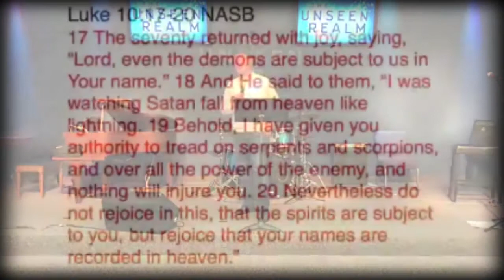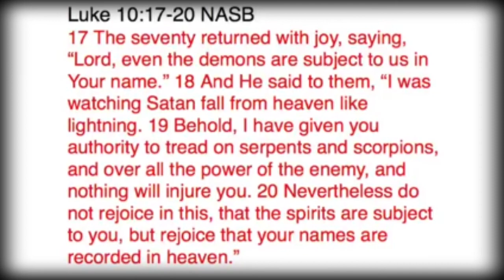Unseen Realm, Part 3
For many of us, we either ignore there is a supernatural realm or don't realize that the distance between the natural and supernatural is actually paper-thin. God is not a faraway entity. He is only a breath away, a whisper of a prayer.

In today's sermon, Pastor Scott opens up the Book of Luke and shares the essential tool of prayer and how it impacts the supernatural and natural part of our lives.